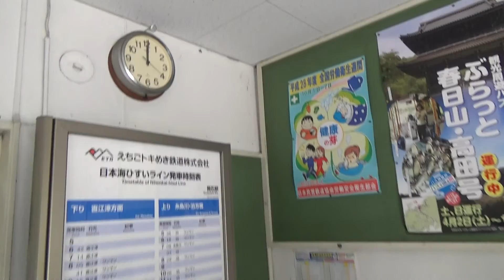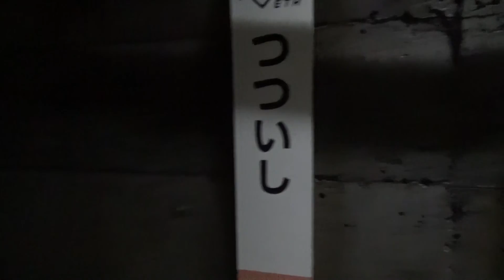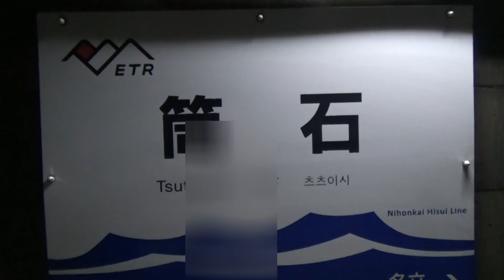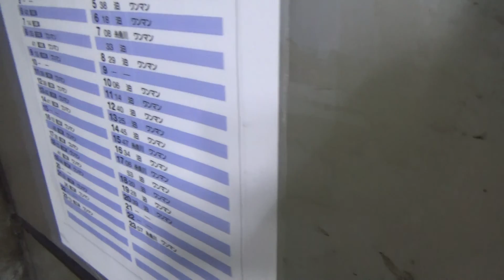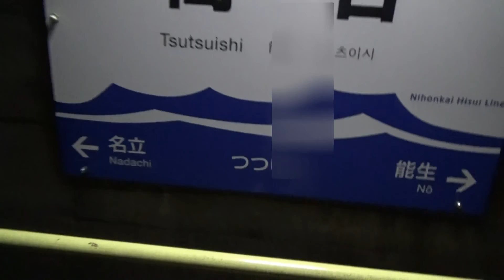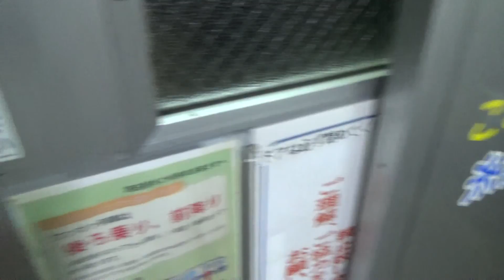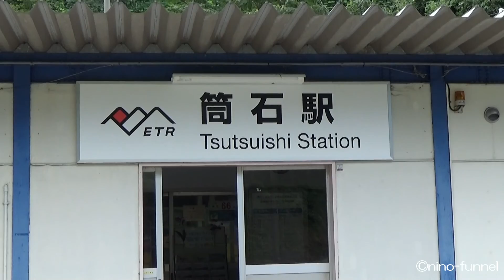筒石駅 (えちごトキめき鉄道・日本海ひすいライン) 2016.09.07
筒石駅
えちごトキめき鉄道
日本海ひすいライン
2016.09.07